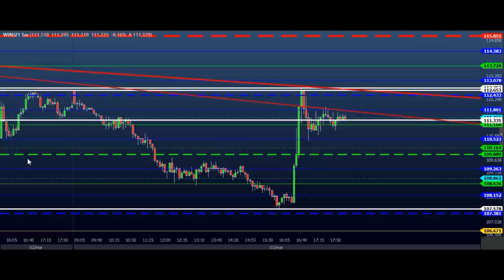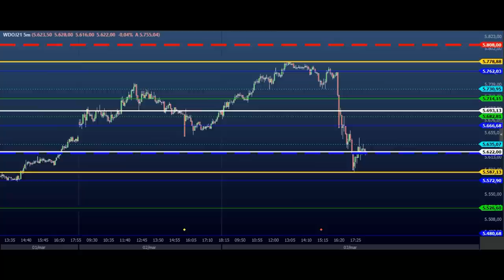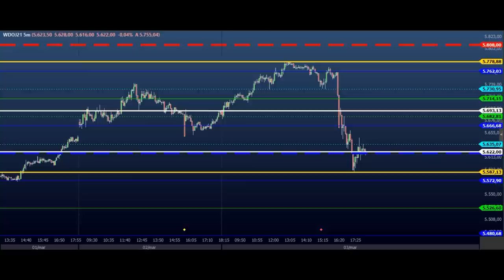ESTUDO DA BOLSA (DAY TRADE) Para o EAD do Dia 04/03 MINI ÍNDICE e DÓLAR (Price SHEIK Action)